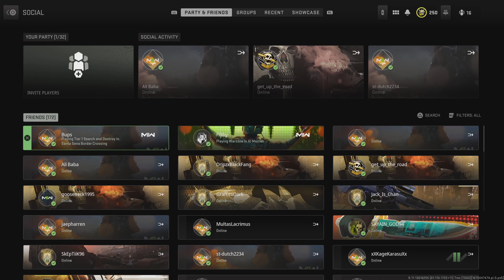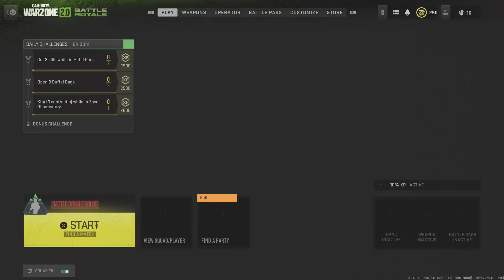Call of Duty: Modern Warfare II_20230203205643